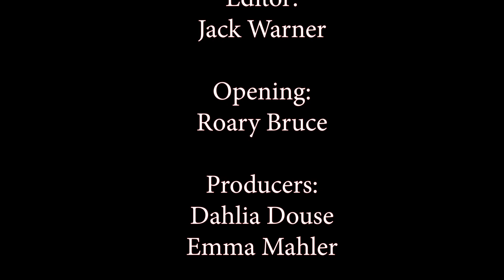FIN November 2nd